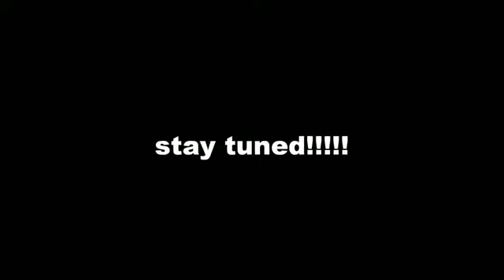MENTALLY INSANE KINGDOM: M.I.K